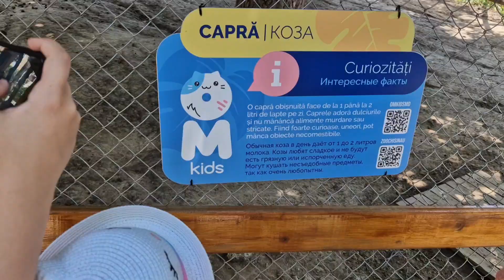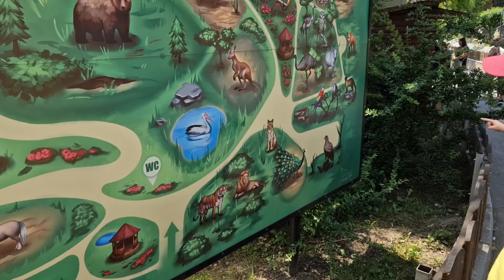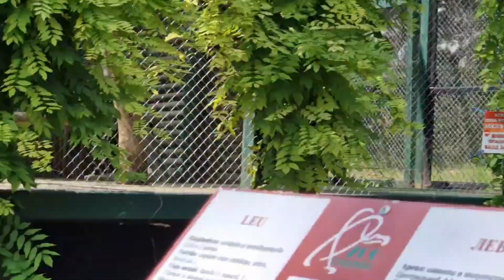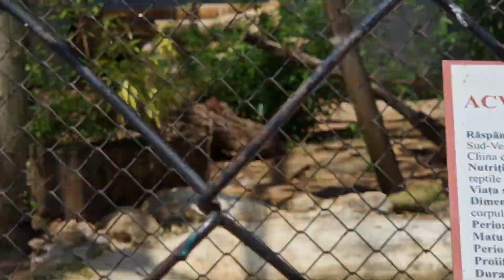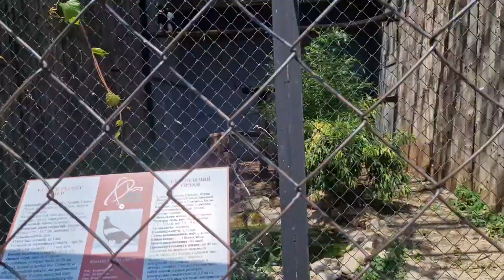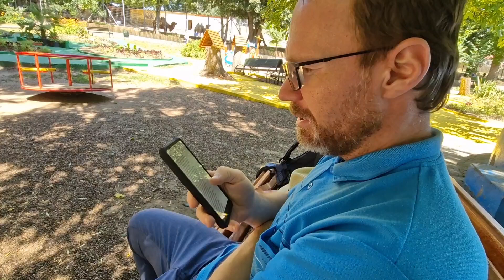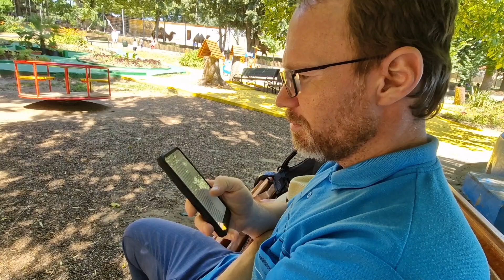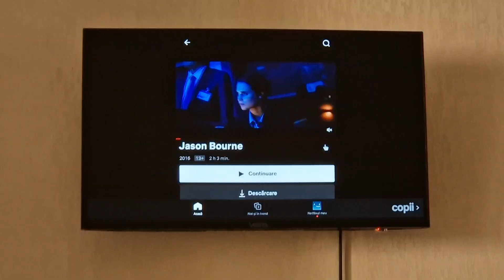Vlog de la Grădina Zoologică din Chișinău și o poezie de la Sergiu